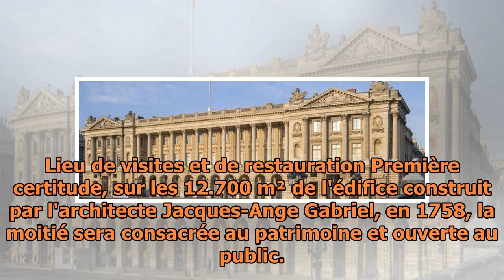L'Hôtel de la Marine parie sur l'après-Brexit pour louer ses prestigieux bureaux